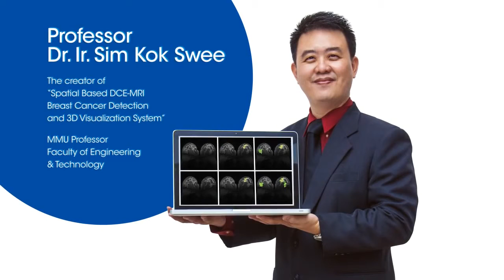MMU PROMOTIONAL VIDEO